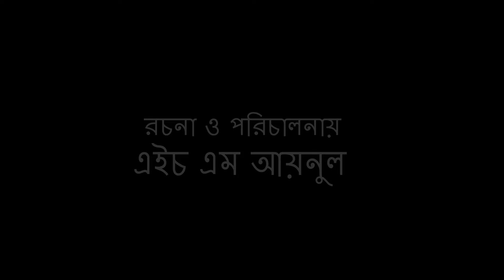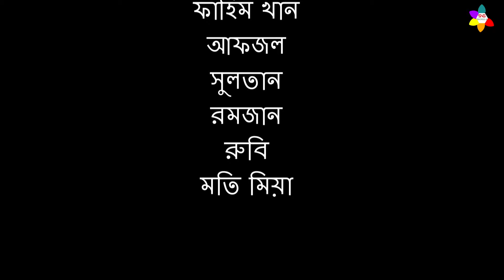সিলেটি নাটক। পুড়ি লইয়া গেলো কই। Sylheti Natok। Furi loiya gelo koi । মতই মনায়ের নাটক।২০২৪।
নাটক: নাটকঃ পুড়ি লইয়া গেলো কই
রচনা ও পরিচালনাঃ এইচ এম আয়নুল

অভিনয় :
শামীম আহমদ বাদশা
মেহদী খাঁন ফাহিম
আফজাল
রমজান আলী
রুবি
ইভা
সুলতান

চিএগ্রহন : জালাল উদ্দিন
এডিটিং: জালাল উদ্দিন
রূপ সজ্জা: ফাহিম
প্রডাকশন :